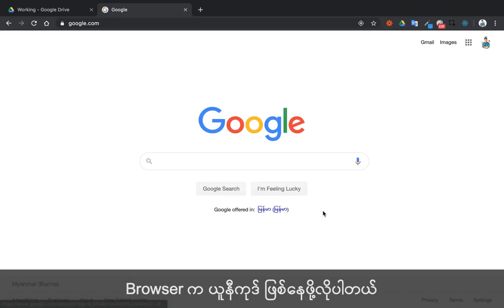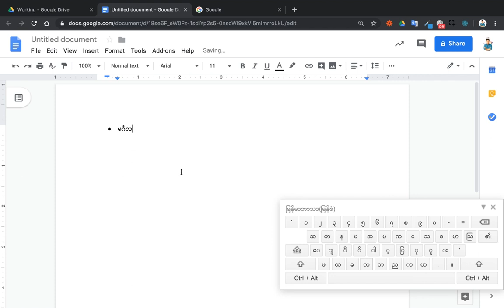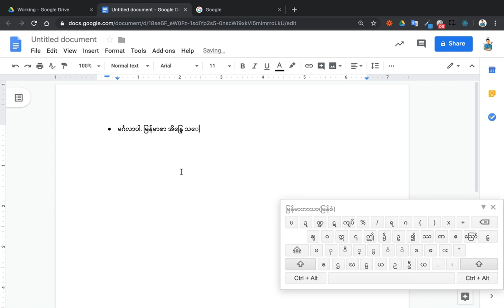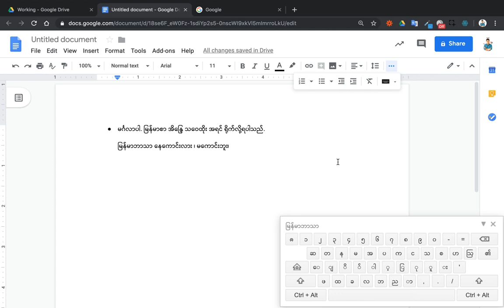Using Myanmar Unicode Keyboard in Google DOC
Sometimes, you are on urgent work and you have no Myanmar Keyboard to type on the document.In this case, you can simply use Google's builtin Burmese Keyboard. This video demonstrates how to enable Myanmar Unicode Keyboard Layout in Google doc.
You don't need to install any third party keyboard to use this feature .